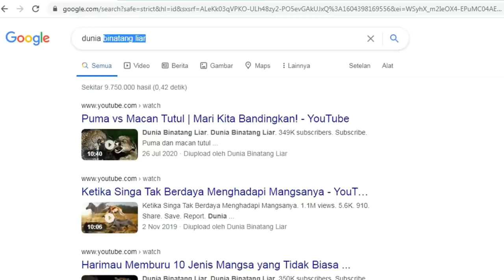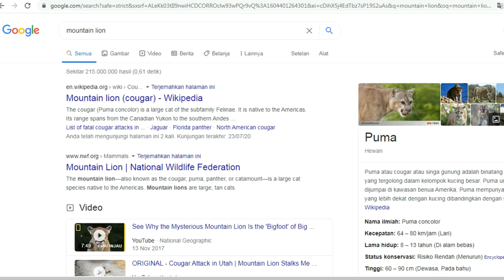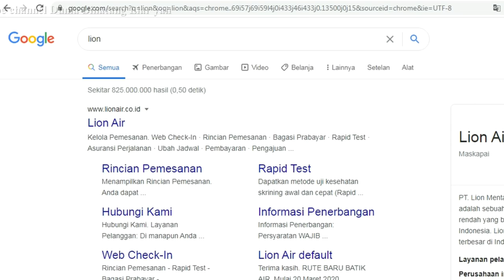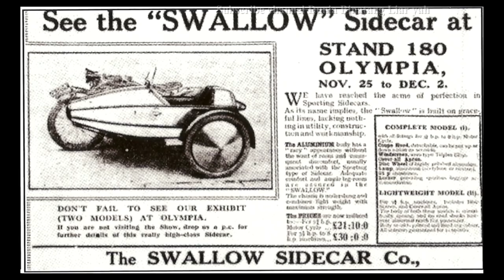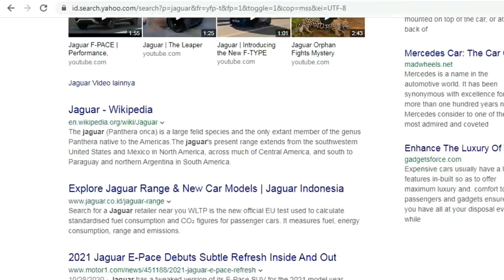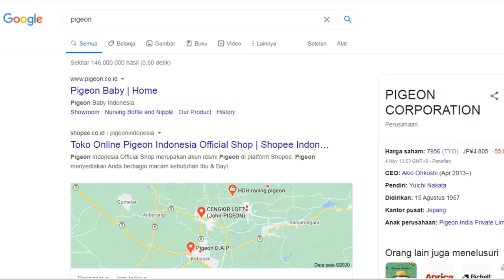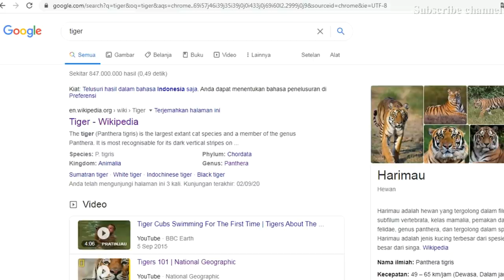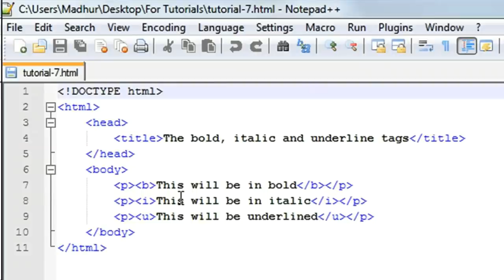Saking Tenarnya, Hewan-Hewan Ini Dipakai Namanya Oleh Perusahaan Bisnis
Memakai nama hewan untuk nama perusahaan atau produk sepertinya adalah pilihan yang tepat sebagai bagian dari strategi bisnis. Selain nama hewannya yang sudah terkenal, pemilihan yang tepat juga akan meningkatkan ketenaran dari perusahaan dan produk yang dihasilkan.

Ada beberapa hewan yang terkenal dari sononya dan ternyata namanya dipakai oleh perusahaan besar sehingga bisa mendompleng ketenaran hewan itu.